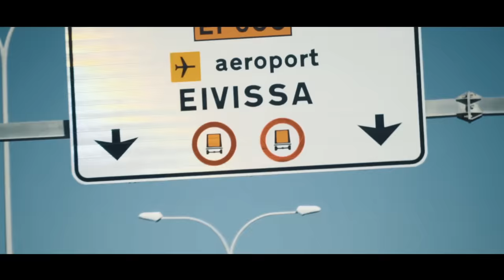Kidd Keo - PLAYIN ft. Blade Brown (Official Video)